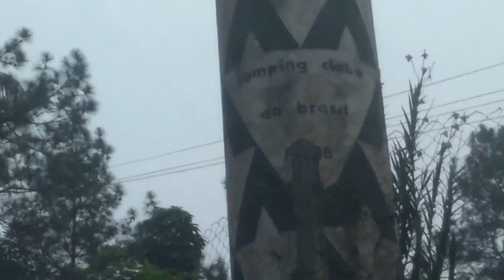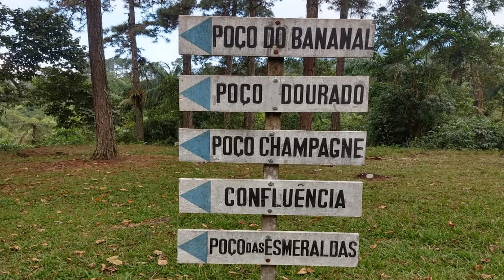Acampamento - Camping Clube do Brasil - Serrinha do Alambari